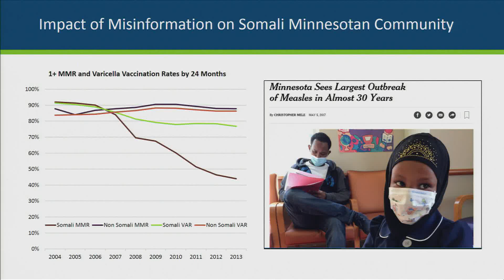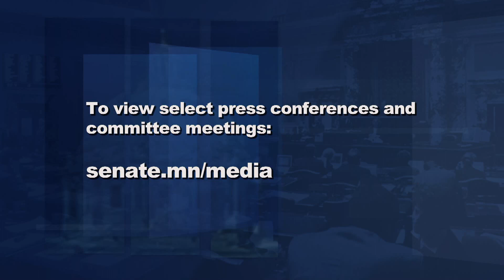Capitol Report: Child Care and Home Care Worker Shortages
A primary goal of the Senate Committee on Human Services Reform is to find cost savings for a budget area in which demand for services is expected to increase in the coming years.  The committee has been meeting periodically throughout the interim, and recently heard testimony about changes to background requirements for children age 13 and older living in an in-home daycare setting, the declining availability of child care in Minnesota and the shortage of in-home personal care providers in the state.  Senator Jim Abeler, R-Anoka, joins Capitol Report moderator Shannon Loehrke to highlight the committee’s recent discussions.
The Minnesota Department of Human Services projects that an additional 60,000 home health care positions, a critical segment of the long-term services and supports field, will need to be filled by the end of the decade.  To study the issue, the Legislature formed the Home Care Workforce Shortage Working Group.  Senator Jerry Relph, R-St. Cloud, is co-chair of the working group and joins Shannon to detail the scope of the problem.
Capitol architect Cass Gilbert believed that placing fine art within the Capitol structure would advance the education, civilization and intelligence of the state.   Brian Pease of the Minnesota Historical Society provides context for painter Edwin Howland Blashfield’s spectacular Senate Chamber murals.